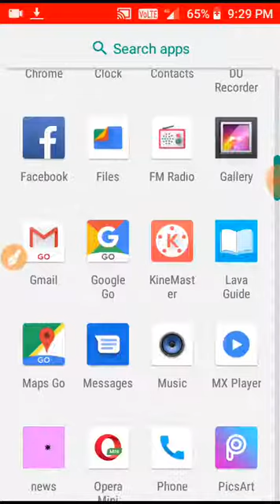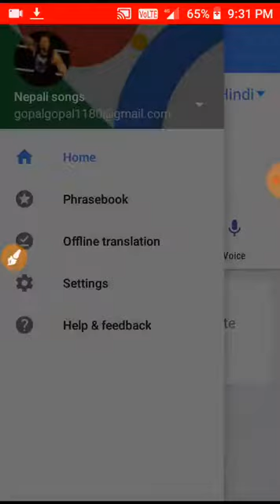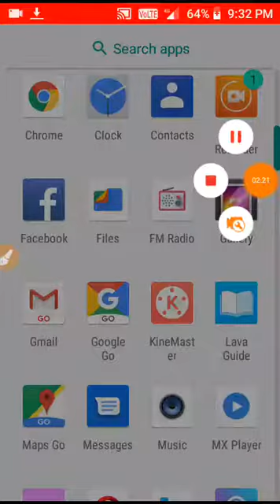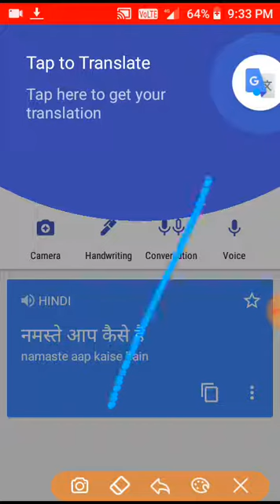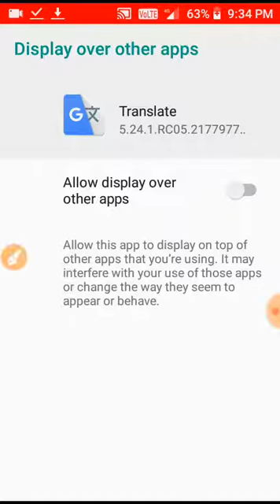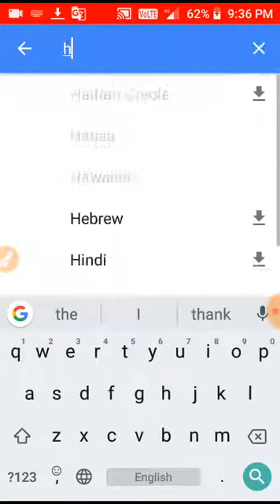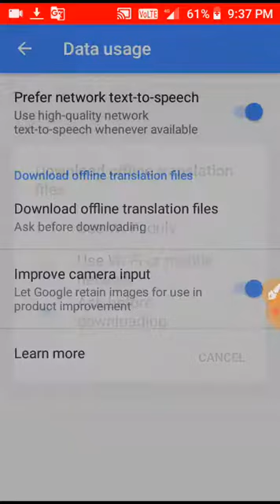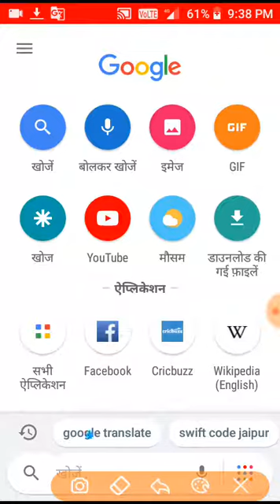How to chat in english with girl & someone || अगर आपको english नहीं आती है फिर भी || hindi / हिन्दी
Hi am sonu sharma Wellcome to our channel Tecnhnical zeewan

Dosto iis video me maine aapko bataya hai ki agar aapko english bilkul bhi nahi aati hai fir bhi aap kaise kisi se bhi fatafat english me chat kar sakte hai wo bhi very easy .
Tags .
    how to chat with girl on facebook
how to chat in english on whatsapp
how to chat with girl on whatsapp
how to chat with girl on instagram
how to chat with girl on whatsapp in english
how to chat up girls
how to chat with unknown girl on facebook            how to chat in english
how to chat in english with girl
how to check pregnancy at home
how to change name in pubg
how to check rrb group d answer key
how to check group d answer key
10. Like video